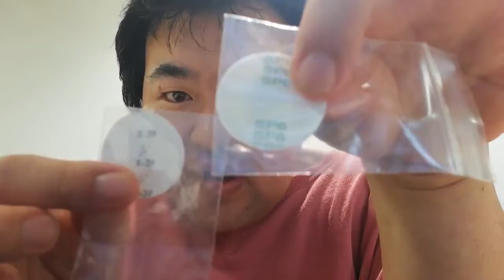【ダイエットサプリ無料モニター募集中】モルモット生活「Brun」0日目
編集ミス★まいっか